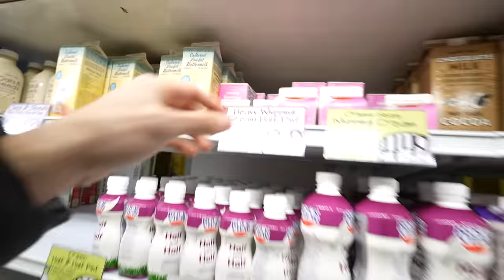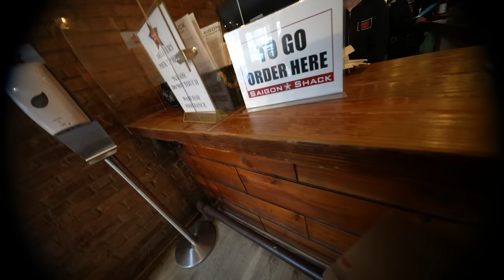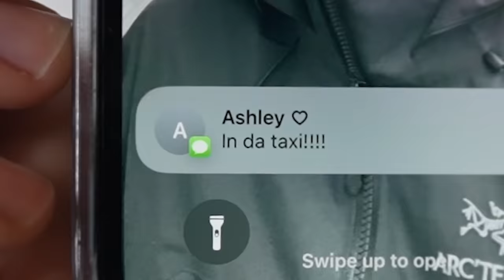she couldn't believe it...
i cooked ashley a cake and surprised her with it

by @kellywakasa